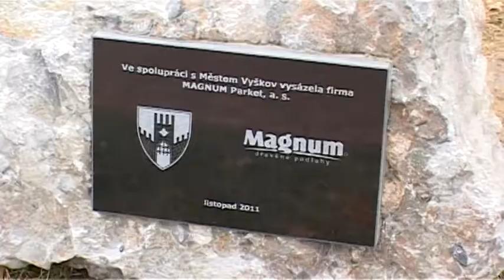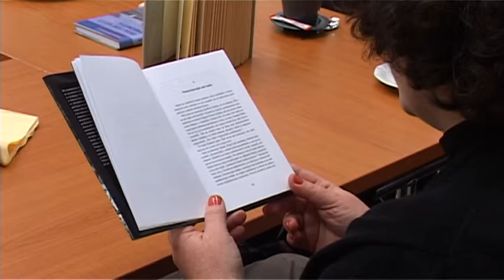Vymik-48.týden 2011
Vyškovský magazín - informační kaleidskop.